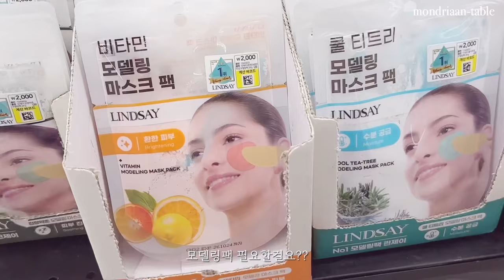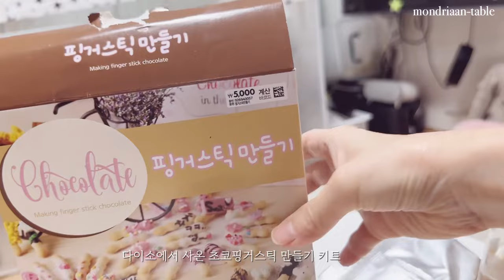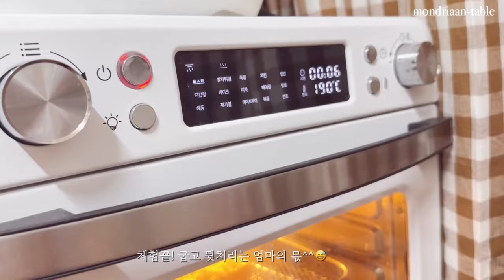[SUB]봄처럼 따스했던 날들의 일상🪴/yes24,테라로사/소떡소떡,깍두기만들기,샌드위치,계란장조림,초코핑거스틱,토마토스파게티]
꽃샘추위를 위장한 봄날 아닌 봄날이 다가왔어요
바쁜일상을 보내며 소소하게 만들어먹었던 요리들, 아이와 함께 갔던 서점, 등등 일상들 공유합니다
별거 없는 영상이지만 즐겁게 시청해주세요💕